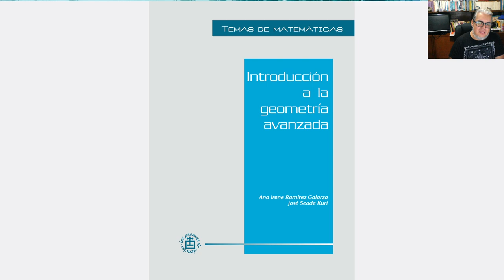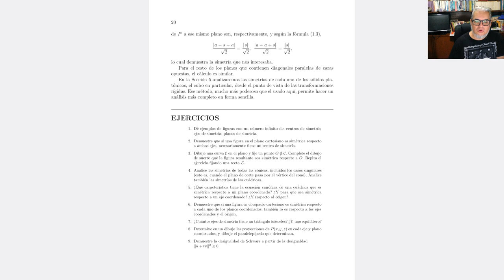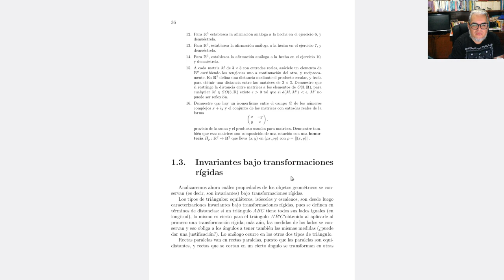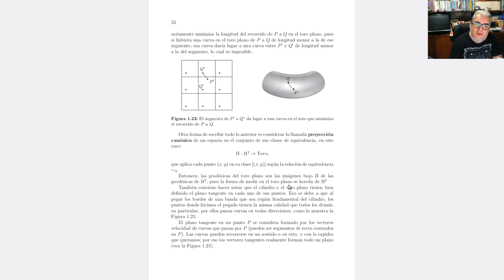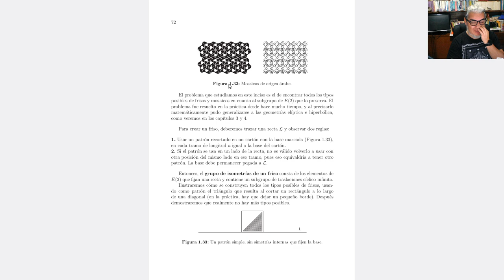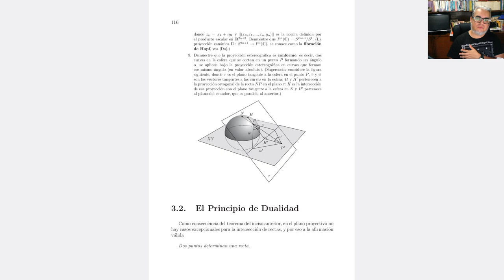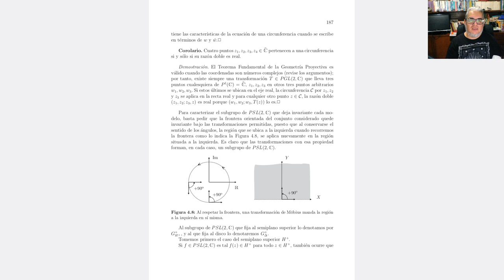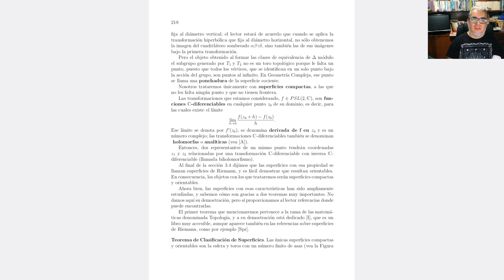Pásame un libro capítulo 16. Introducción a la Geometría Avanzada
La recomendación de la semana es :
Introducción a la geometría avanzada de Ana Irene Ramírez Galarza y José Seade, editado por las prensas de Ciencias.